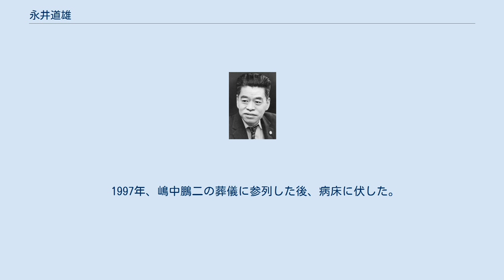永井道雄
永井道雄 永井 道雄（ながい みちお、1923年3月4日 - 2000年3月17日）は、日本の教育社会学者。
文部大臣（第95代）。
 戦前に立憲民政党幹事長や拓務大臣、逓信大臣、鉄道大臣を務めた永井柳太郎の次男。
 東京に生まれる。
東京高等師範学校附属小学校（現：筑波大学附属小学校）卒業。
当時の同級生には哲学者の鶴見俊輔、中央公論社社長の嶋中鵬二、作家の中井英夫らがいる。
東京高等師範学校附属中学校（現：筑波大学附属中学校・高等学校）、旧制武蔵高校を経て、京都帝国大学文学部を卒業。
京都大学人文科学研究所助手、米国へ留学し、1952年オハイオ州立大学で教育社会学のPh.D.を取得。
 京都大学教育学部助教授となり、ドナルド・キーンと出会い親友となる。
1957年東京工業大学に移る。
1970年、東京工業大学を退職。
朝日新聞社論説委員を務める。
大学紛争の時代には、国際基督教大学の事務長だった飯田宗一郎が都内主要大学の学長、総長の協力を経て八王子に大学セミナーハウスを開いた際、そのセミナーハウスで行われた大学共同ゼミナールを永井が主催し、教育の実際的な改革に精力的に取り組んだ。
 1974年、三木内閣で文部大臣に就任。
民間人の閣僚起用は1958年、岸内閣で外務大臣に就任した藤山愛一郎以来、17年ぶりの出来事であった。
文相在任中は学校における主任制の導入や国連大学の日本誘致に尽力した。
三木武夫首相はいわゆる三木おろしを乗り切るため、1976年に内閣改造を行ったが、永井は三木改造内閣でも留任し、同年12月の退陣まで文相を務めた。
 文相退任後は朝日新聞社へ戻り、同社客員論説委員や国連大学学長特別顧問、国際文化会館理事長を歴任。
1993年には勲一等旭日大綬章受章。
1996年から世界平和アピール七人委員会で委員を務めた。
 1997年、嶋中鵬二の葬儀に参列した後、病床に伏した。
 2000年3月17日に77歳で死去。